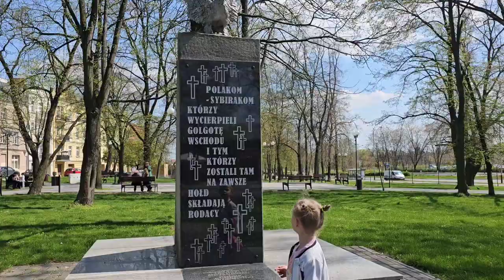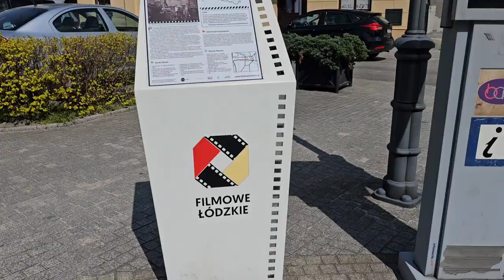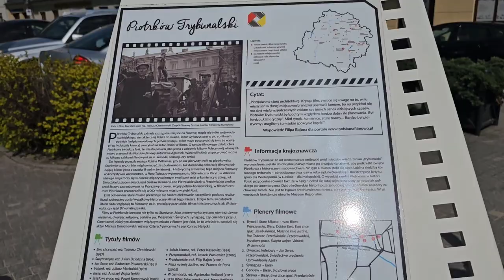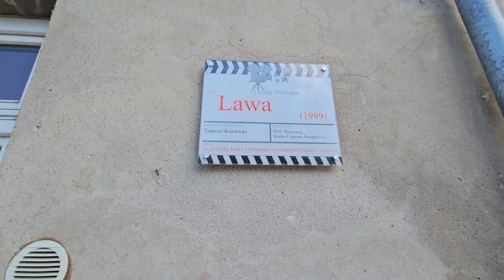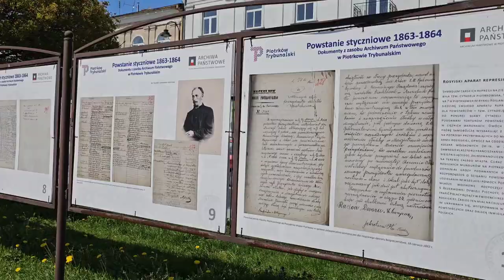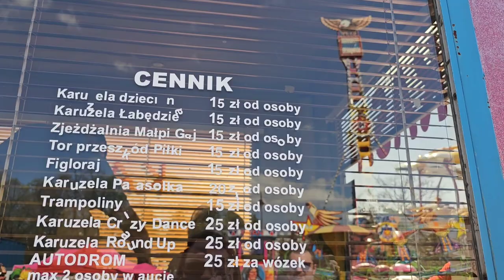VLOG Пйотркув Трибунальський Лодзинське воєводство Польща/Piotrków Trybunalski Polska 2023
Пйо́тркув (Петроків) Трибуна́льський (пол. Piotrków Trybunalski, нім. Petrikau) — місто в центральній Польщі, у Пйотрковсько-Белхатовському промисловому окрузі.

Українські сліди:
На православному кладовищі в місті знаходяться українські поховання: могили українських воїнів, у тому числі Миколи Дерев’янка (1888–1978), офіцера Армії УНР, інженера; поховання офіцерів Армії УНР: Миколи Убий-Вовка (1896–1965) та Володимира Ігнатченка (1869–1963)[36].